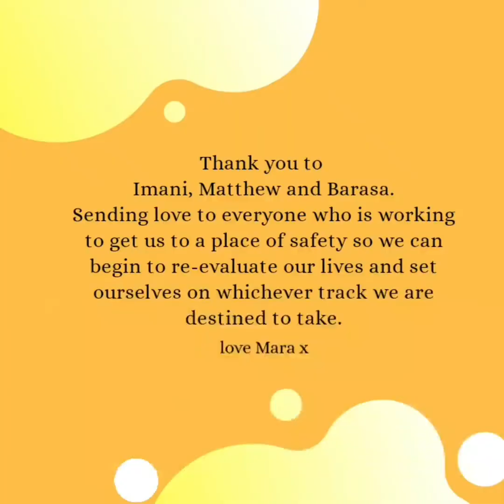A POEM FROM THE CORONA KING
After an hours sleep, I got up early morning and scribbled down this poem and my kid liked it which is a big deal so I thought I'd share it with you all.